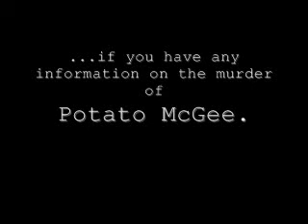UNSOLVED MYSTERIES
If you have any information on the murder of Potato McGee, please call toll-free 1-800-OMG-DEAD. Thank you.